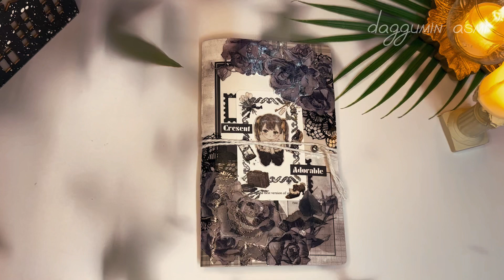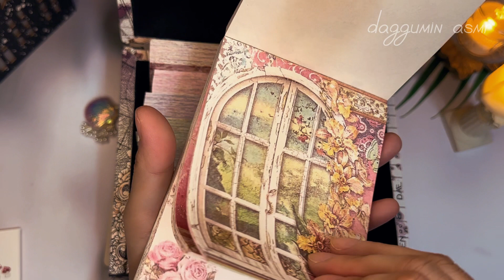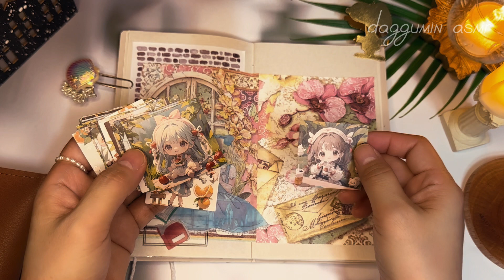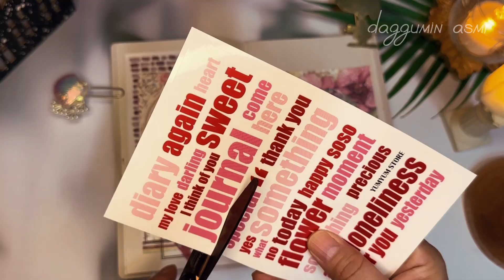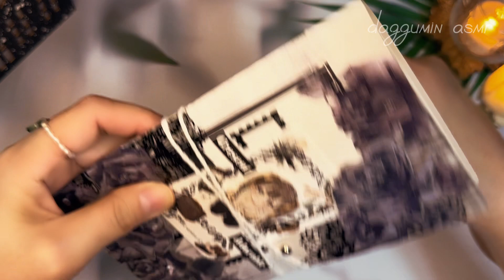ASMR | 동화이야기 | mermaid22서포터즈|journaling |コラージュ |scrapbooking |vintage |감성다꾸